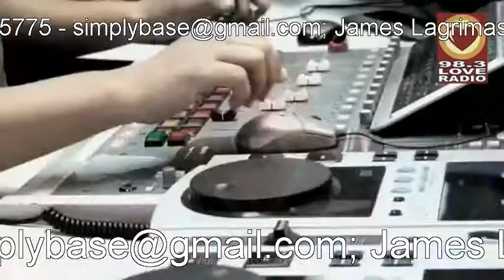Negosyo para sa pinoy at pwede din sa ofw - Message from papa jack